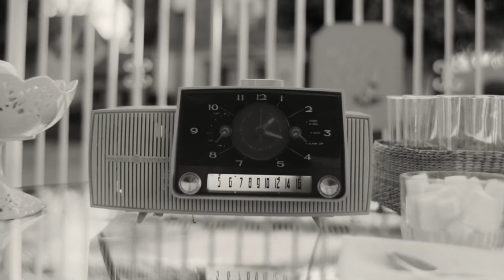Sneak Peek | Marvel Studios' WandaVision | Disney+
"What is outside of Westview?" Experience an all-new episode of Marvel Studios' "WandaVision," now streaming on Disney+.